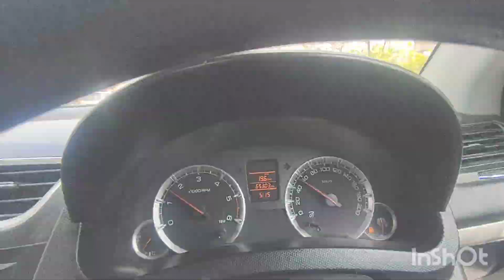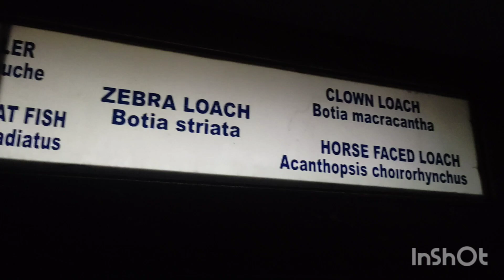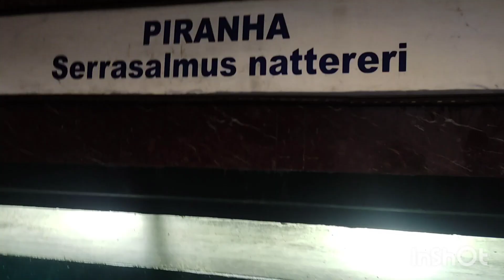mil gye 😁 Full day enjoy